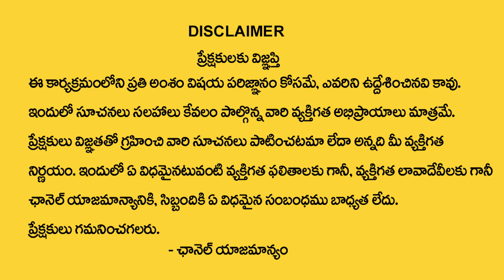BVSS Reddy : Do this with these 13 items in Laxmi Pooja | Importance of Diwali Lakshmi Pooja |M Qube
Watch ► BVSS Reddy : Do this with these 13 items in Laxmi Pooja | Importance of Diwali Lakshmi Pooja |M Qube